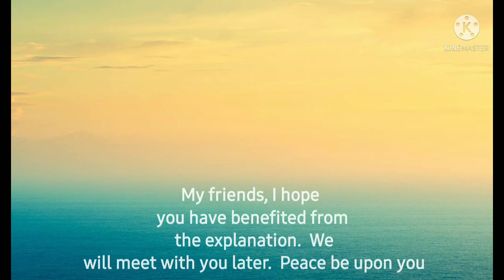hack game chicken gun part 6